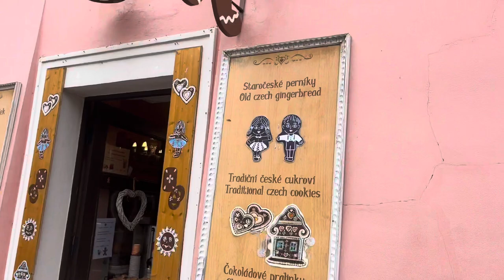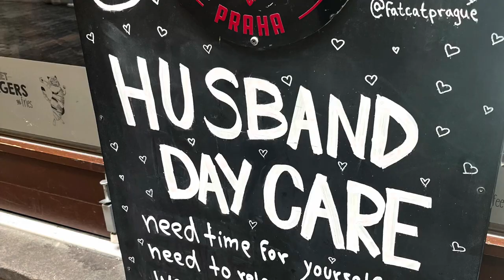Prague Vlog - Day 2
Welcome to Prague day 2! This is the main Vlog where we basically do everything in a day! If you’d like us to do a video about what we would recommend, what we wouldn’t, and pricing of things including info on where we stayed, then please let me know!